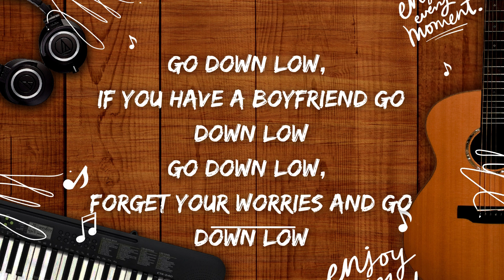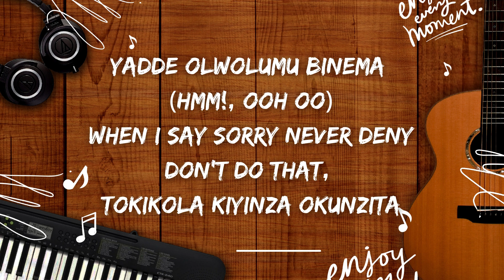Martha Mukisa - Busy Lyrics Video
Busy Lyrics Video by Martha Mukisa

✪ Hoima Lyrics is the best music lyrics channel for music lovers on Youtube, with the best songs of all time that we bring to you.
✪ We strive to make great music lyrics videos that help people happy more through music and song with a unique approach to soul and love healing lyrics.
✪ Thanks to you and your friend for being part of us!
and we will delete and replace it immediately.

Lyrics;

Body to body,
body to body (eh)

Kabiri ka baby, kabiri ka zaddy
(sisagaaaa)

Black magic entertainment baby
(Brain beats)

Tofayo kubyesirina
Kasita ka smile nkalina

Love yo nyinji njirina
Mukisa kugwe, kwemba njiyiwa

Yadde olwolumu binema
(baibe, ooh oo)

When I say sorry never deny
Don't do that,
Tokikola kiyinza okunzita (halo)

Baby wankwata nyo kubwongo (yeah)
Wandekamu akawowo (nha)

Nekampunyira ku mwoyo
Njagala kunywa kulwendo

Naye oba busy (busy, busy)
Oli busy (busy, busy)

Manya wotali ndota
(body to body, body to body, yeah)

Nga bulikyoyoya ndeta
(kabiri ka baby kabiri ka zaddy, mmm)

Go down low,
If you have a boyfriend go down low
Go down low,
Forget your worries and go down low

Buli kyompa kyakabi
Bwowulira enyonta mwotali
(ah yeah-yeah-yeah)

Talali-tata-tali,
Baby you're sweet like su-sukali
G .O.A.T Ronaldo
Kwono nafuka bodyguard, commando (yeah)

Gwe nayimbira sango
Kati tugenda ku vacation mu Bangkok

Oli busy (yeah man, busy)
Manya wotali ndota

Nga bulikyoyoya ndeta
(kabiri ka baby, kabiri ka zaddy, ha ha)

Daddy! You're gonna kill somebody
The way you're talking dirty
Makes you look so funny

Yadde olwolumu binema
(hmm!, ooh oo)
Don't do that,
Tokikola kiyinza okunzita

G .O.A.T Ronaldo
Kwono nafuka bodyguard, commando

Gwe nayimbira sango
Kati tugenda ku vacation mu Bangkok (kikube)

Manya wotali ndota
Herbert Skill pon the one

Brian beats (kikube)